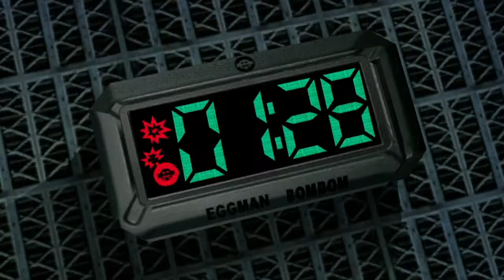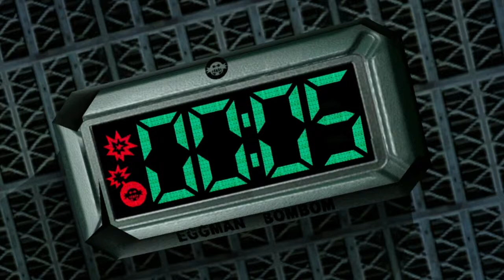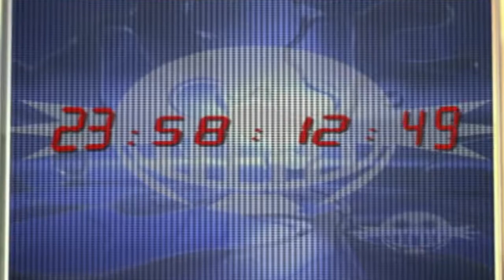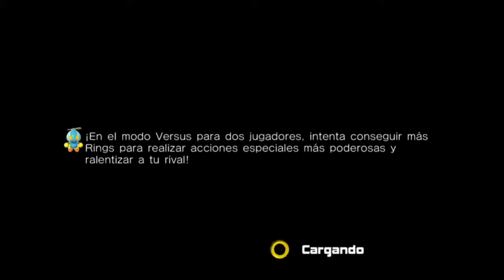Sonic Adventure 2 Battle (HD) - #7 Historia Dark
¡Una nueva aventura en Immortal Games, esto es Sonic Adventure 2!

En este video continuamos con la historia Dark, completamos Weapons Bed y derrotamos a Tails con Eggman, completamos Security Hall y derrotamos a Flying Dog con Rouge y completamos White Jungle derrotando a Sonic con Shadow.

Canción del Outro: Throw It All Away de Everett Bradley